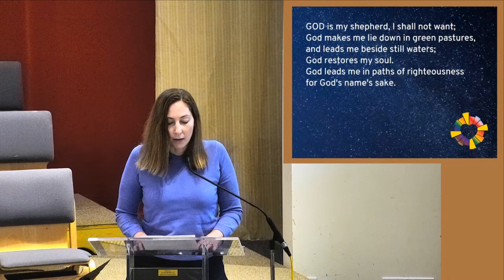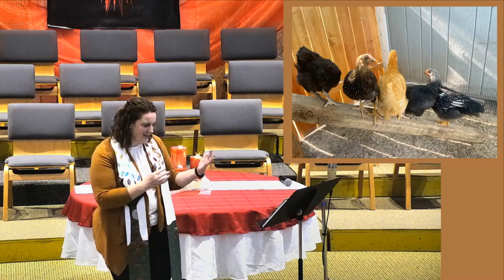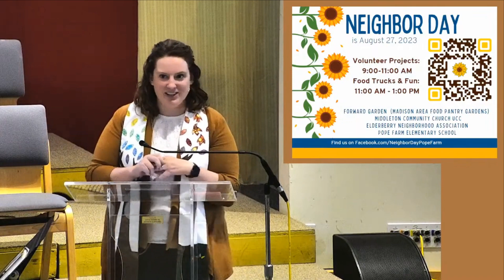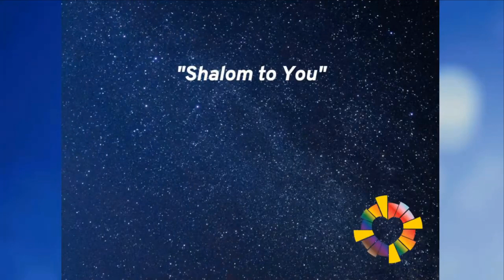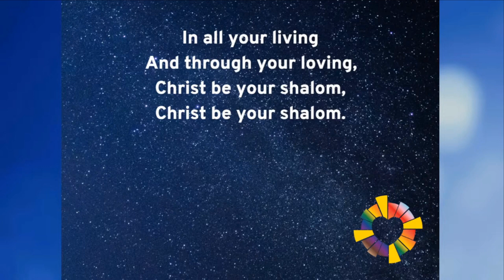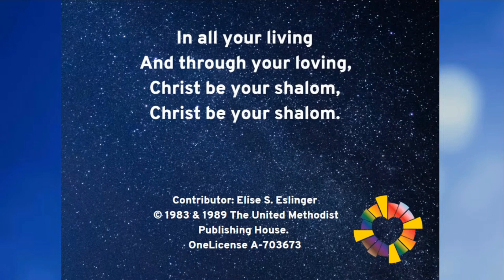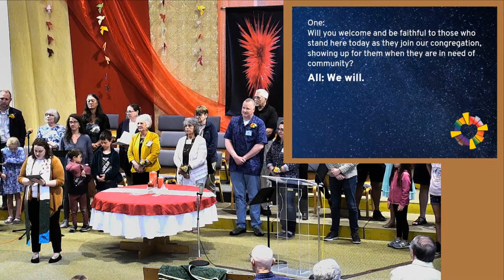Condensed Worship - June 11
MCC Condensed Worship Service - June 11, 2023

00:00 - Welcome
00:13 - Scripture: Psalm 23:1-3
00:36 - Scripture: Matthew 6:26-30
01:37 - Contemporary Reading: When I need to trust there's enough time
03:58 - Special Music: His Eye Is on the Sparrow
09:26 - Message: Rev. Zayna Thomley
25:49 - Announcements
29:35 - Song: Shalom to You
31:05 - Blessing
31:47 - Welcoming New Members